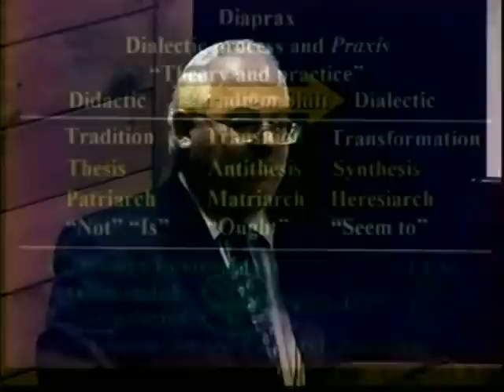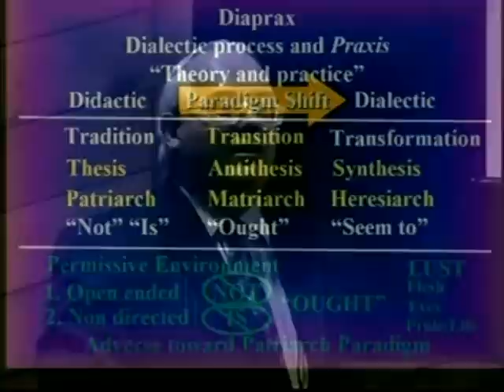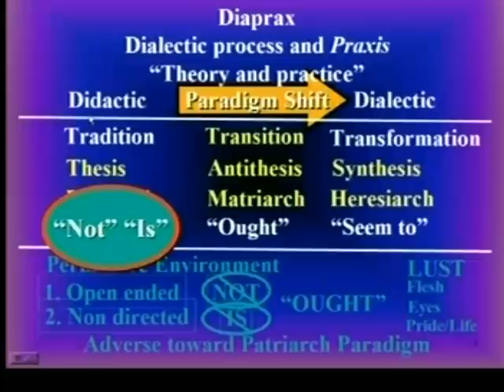Dialectic and Praxis 3 of 18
Dean Gotcher expertly exposes the deception of the dialectic. Communism, Socialism, Darwinism, Marxism, Atheism, Fascism -- all share one common foundation, namely Humanism, which says that there is no absolute authority higher than man ('you shall be as gods').

Accordingly, the premise of all humanistic dialogue must stubbornly, viciously and ruthlessly be maintained on the SUBJECTIVE level (i.e., no absolute objective authority higher than man).

Uploaded with the express, written permission of Dean Gotcher.